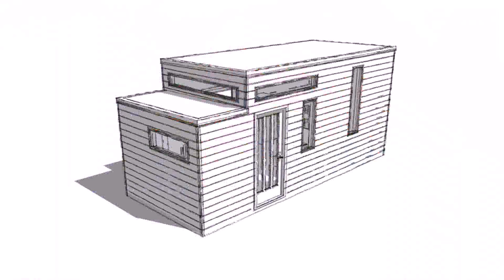Tiny House Plans For Seniors